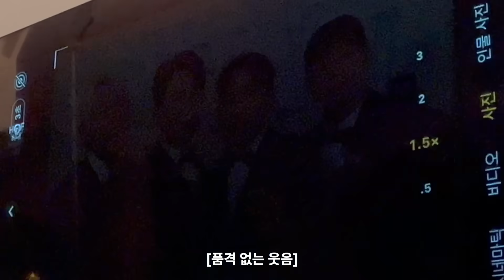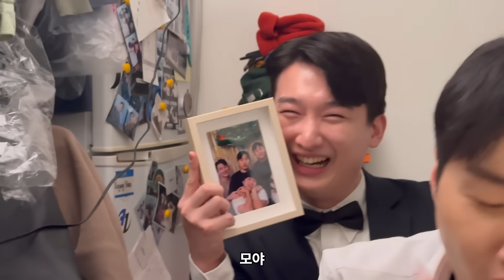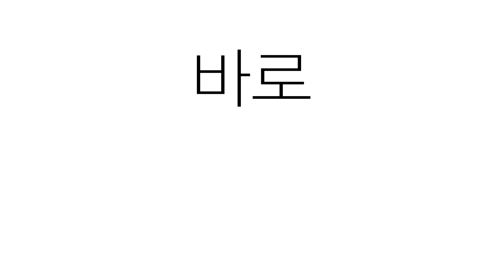상남자는 말이 없는 법.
✍️STARRING
대라대라 @daeraa
보군 @_kuun
빅스타 @bbigstarr
남제이 @jaynam_

✍️자율구독료
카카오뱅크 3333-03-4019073